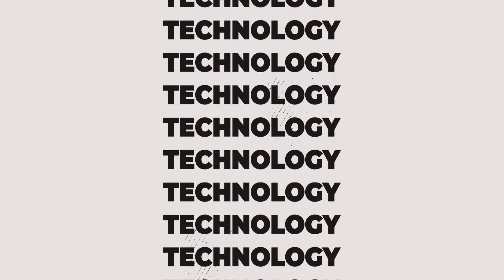Environmental Technology at NGTC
A quick look into the Environmental Technology program here at North Georgia Technical College.